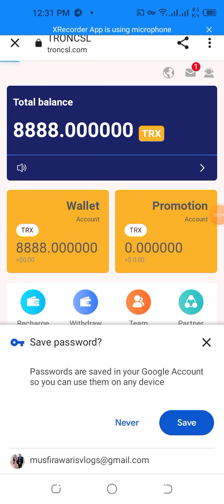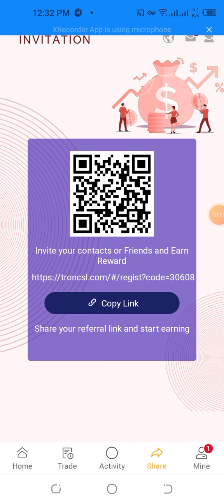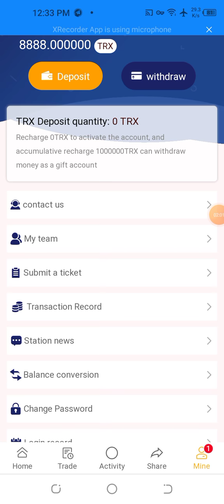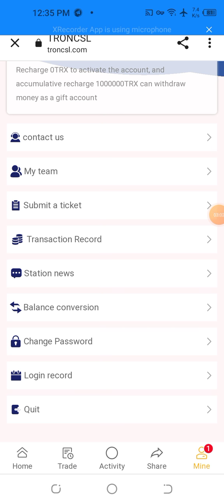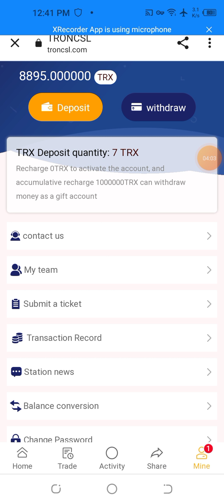The latest TRX profitable activities and earn way, registration will send 8888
Video title : The latest TRX profitable activities and earn way, registration will send 8888

🕒Event time (Singapore time) February 20, 2022 02:30 - March 15, 2022 / 02:29 (Singapore time) Event
Details Single deposit 1000TRX - 50000TRX, get an additional 3% TRX?? Single deposit 50001TRX -
200000TRX, get an extra 5% TRX?? A single deposit 200001TRX - 500000TRX, get an extra 6% TRX?? A
single deposit 500001TRX - 1000000TRX, get an extra 7% TRX (rewards need to contact the management)
Miners use this for daily withdrawals The mining platform earns 600TRX

Real-time monetization: 100Trx Minimum Daily Profit 1% - Cumulative Minimum daily profit 100-500 TRX
2.8% - Minimum cumulative daily profit 1,000-5,000 TRX 3% - Minimum cumulative daily profit 20,000-
500,000 TRX 5% - Accumulated over 500,000 TRX, minimum daily profit 8% ✅ Invite deposit bonus: Level
1 users 10% Level 2 users 5% Level 3 users 2% Analyze all your high-risk cryptocurrency investments!
Want to get rich?
Deposit 200,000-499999TRX 4% daily withdrawal
Deposit 500,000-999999TRX 5% daily withdrawal
Deposit 1,000,000-2,999,999 TRX and withdraw 8% daily
Deposit more than 3 million TRX withdraw 15% daily the more deposits, the higher the return, the
higher the daily withdrawal limit,
Total deposit *% = Daily withdrawal amount
(This is a stable income over the long term💰)